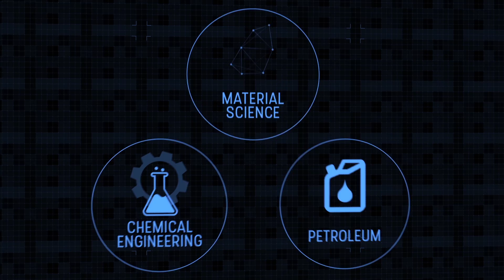Mork Family Dept of Chemical Engineering and Materials Science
Mork Family Department of Chemical Engineering and Materials Science